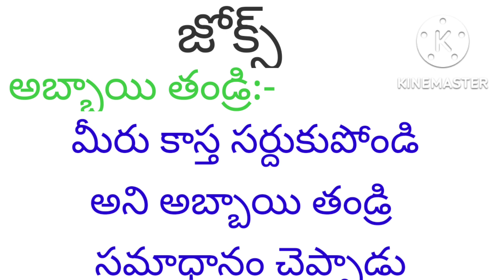funnyvideo#26 October 2022